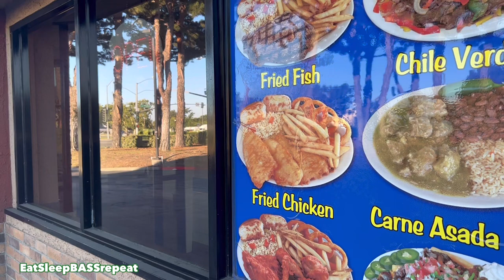BASS TRAVELS - 167db 8-Zv6 15” , 4 SALT amplifiers - BUILDING SHAKING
After a Meet, We stopped into Galaxy Burgers. On the way out we kicked on the system for the restaurant workers who were saying: “our whole building was shaking”… sure enough you could see the windows on the restaurant flexing from a distance. Then we noticed my truck was flexing as if I had my system on. Low frequency sound waves are amazing in the way they travel.
The Excursion is owned by CJ Lithium which builds CMAX battery banks. It is completely armored on the interior. It features four Sundown Salt-8 amplifiers and 8 ZV6-15” subwoofers. Even with the high heat, it still metered a 167.37db on the IASCA meter officiated by Ray Pimley. This build definitely sets some high goals to achieve and is inspiring me to make another big build.